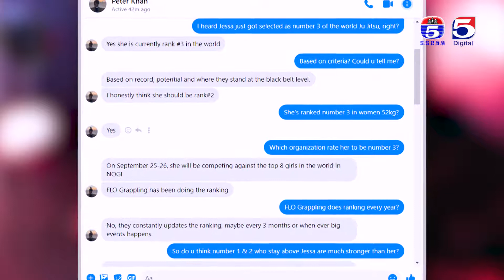ជេសា ខាន់ ជាប់ចំណាត់ថ្នាក់លេខ៣ពិភពលោក ប៉ុន្តែឪពុកនាងថា កូនស្រីលោកគួរតែជាប់លេខ២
live show sport, talk sport, hot new sport, tranfer market football,